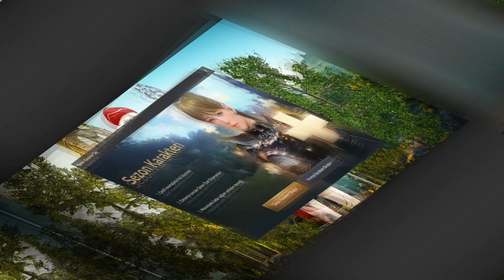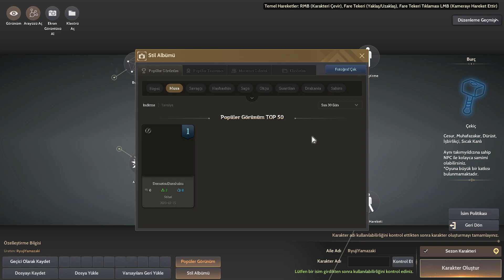[İlkbahar Sezonu] Sezon Karakteri Oluşturma ve Hızlı Görevler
👇 OYNATMA LİSTELERİ 👀

📖 KİTAP GÖREVLERİ 📖

📞 ETKİLEŞİM MERKEZİ 📲